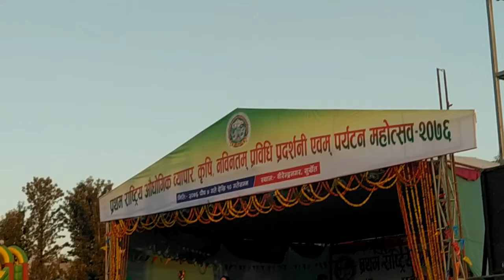Dadai jhumre saal सुर्खेत महोत्सवमा टीका पुनको धमाकेदार संगै नयाँ झ्याउरे गित 'डाँडै झुम्रे साल'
डाँडै झुम्रे साल
आउ बस आडैमा बुनौ मायाजाल...